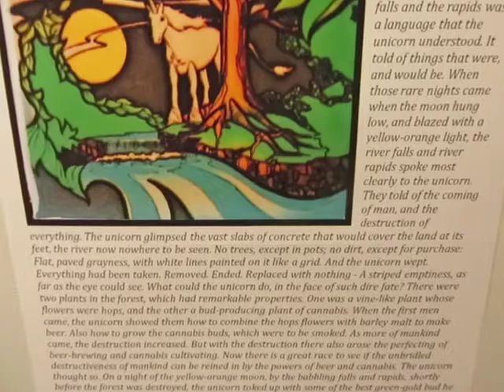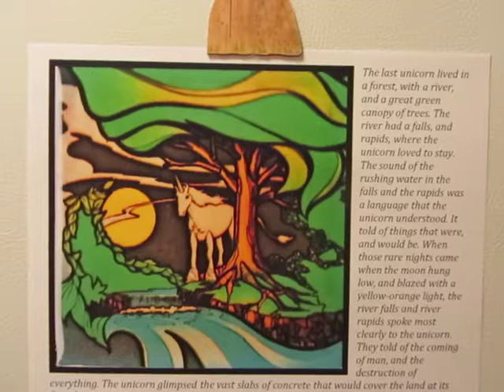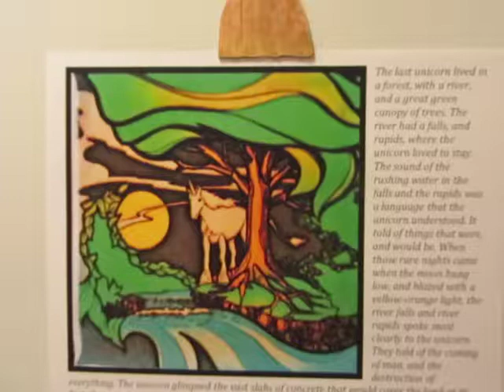LastUnicornBeforeMan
This is the true story of the last unicorn before the coming of man.